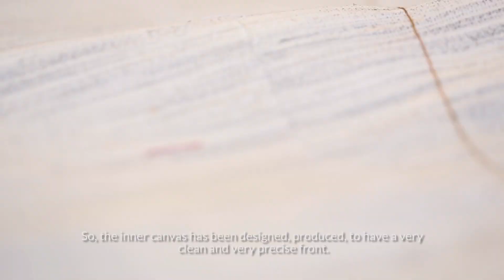Part III: The Foundation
Like a house needs a sturdy frame and concrete slab, an exceptional suit requires a foundation of canvas for structure and fit.  In this episode of Made In Italy we dive into the importance of canvas linings and the intricate processes involved in creating a fully canvassed suit.